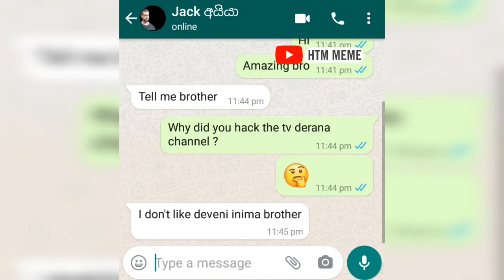Tv derana hack | chat with jack dorsey | chat meme